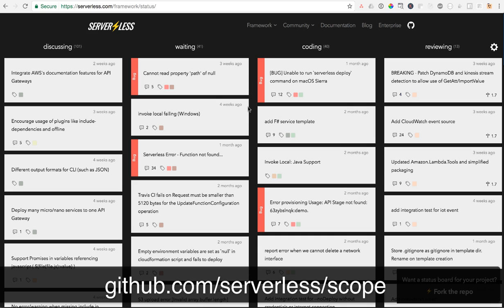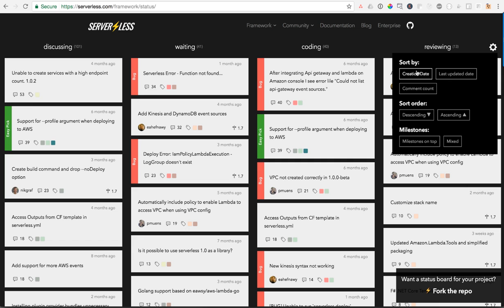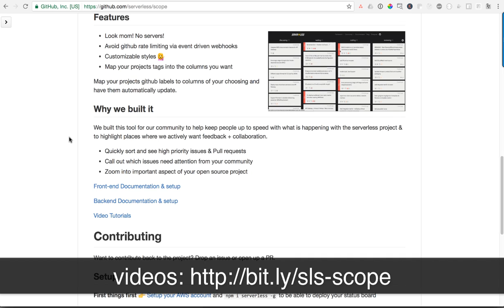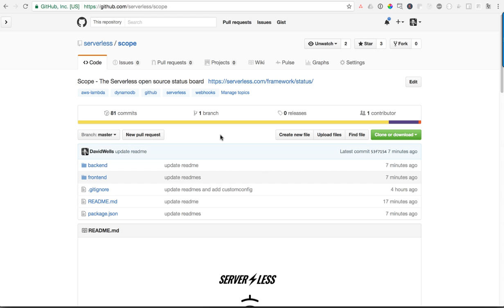Scope - The Serverless Open Source Status Board